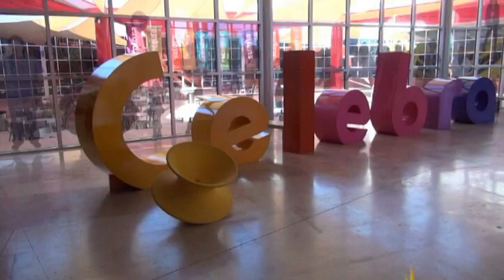Rodanoticias Por qué hay reglas Luis Fernando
Reportero: Luis Fernando
Exhibición: ¿Por qué hay reglas?